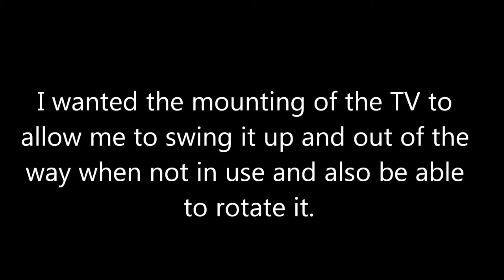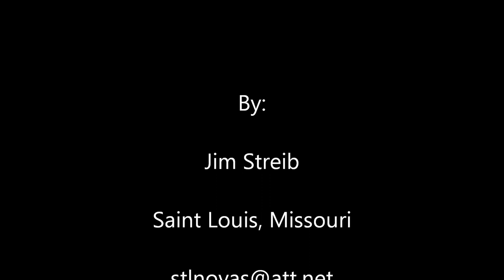Deck TV Custom Mount (Toshiba 40L3400U)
The hinged and rotating TV mount I designed and built for my new Toshiba 40L3400U. I wanted a design to where I could swing the TV up and out of the way for storage during non use and then when the TV is hanging down be able to rotate it for the best viewing position. Future additions will include a wireless HDMI connection between it and my computer. I had tried using the media share feature but the picture icons are all the same (a generic nondescript drawing) and you cannot tell and see what picture is what (unless you know that file number ??? is a picture of whatever). Using the computer input will make the TV perform more like a monitor and it will be much easier, at least for me, to access and view my files, video's and documents.